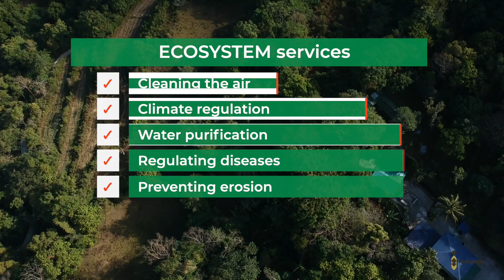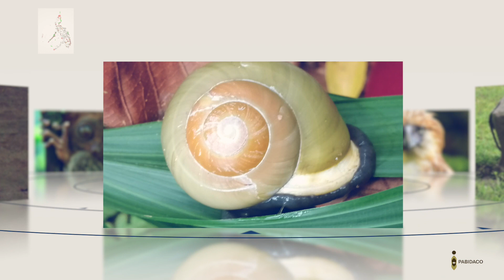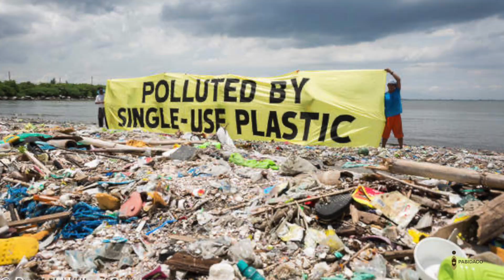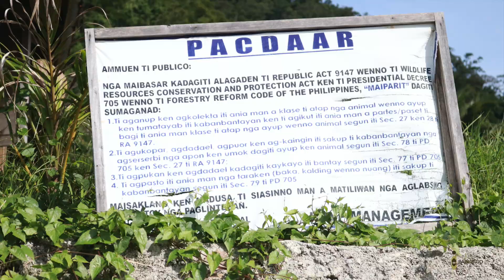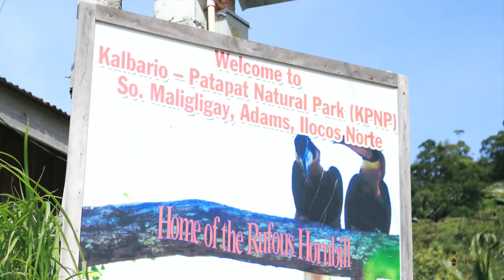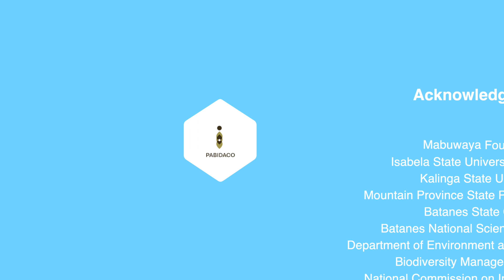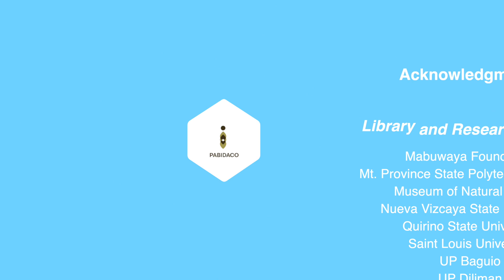Biodiversity is Life (PABIDACO)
Popularizing Access to Biodiversity Information Data and Conservation Opportunities (PABIDACO) was approved for funding by the CHED Grant-in-Aid for HEI Faculty and Staff Affected by the K to 12 Transition, under the Discovery-Applied Research and Extension for Transfer/Inter-disciplinary Opportunities (DARE TO) Program.

Three HEIs are involved in this project with the University of the Philippines Baguio (UPB) as the Lead Proponent. The project is lodged in the Biodiversity and Resources Management Program of the Cordillera Studies Center (CSC) whose main function is to strengthen the niche of UP Baguio in terms of the key components that deal with biodiversity and resource management issues in the Northern Philippines. This project involves two other premier universities in the Northern Luzon; namely, Saint Louis University (SLU) and Benguet State University (BSU), as partners to further build ties among the universities in Northern Luzon in order to facilitate the conduct and implementation of the project. Members of the team are representatives from the School of Natural Sciences of SLU, College of Forestry from BSU, and three Colleges of UPB (Science, Social Sciences and Arts and Communication). Supporting the members is the administrative staff of the Cordillera Studies Center (CSC), UPB.